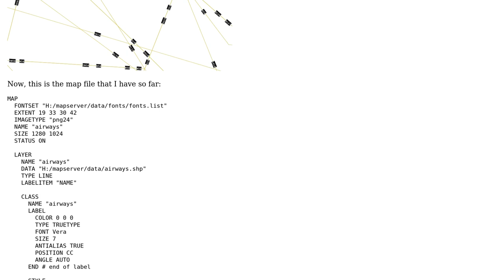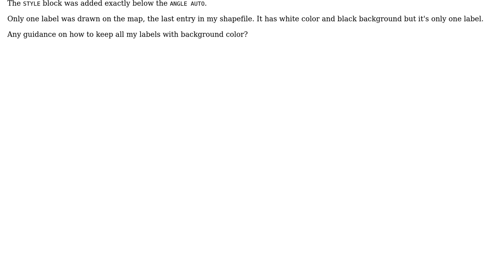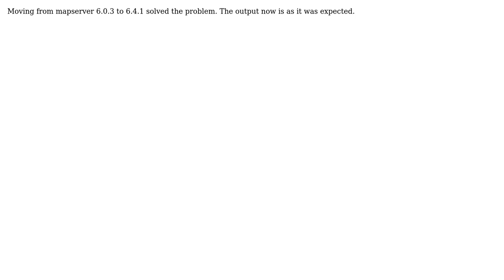GIS: MapServer label background colour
With thanks & praise to God, and with thanks to the many people who have made this project possible! | Content (except music & images) licensed under CC BY-SA | Music | Images & others | With thanks to user Pavlos Papanikolaou user nmtoken and the Stack Exchange Network Trademarks are property of their respective owners. You are responsible for your own actions.